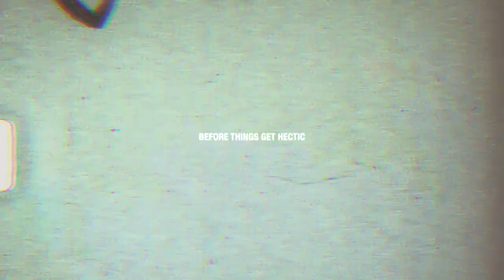Yung Bans photo shoot for Klan Life Clothing (BFTGH)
Klan Life Clothing does photoshoot with Artist Yung Bans for collection Before Things Get Hectic all clothing available at Gklan.com
SHOT BY: MOMENTSLATER (Jelani Miller)